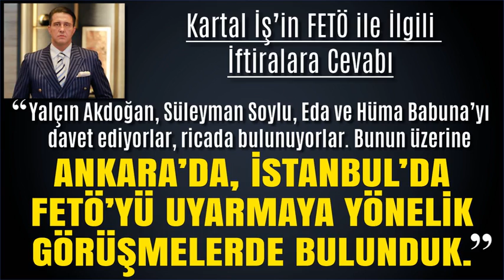Adnan Oktar ve Arkadaşlarının Fetö Karşıtlığı ..